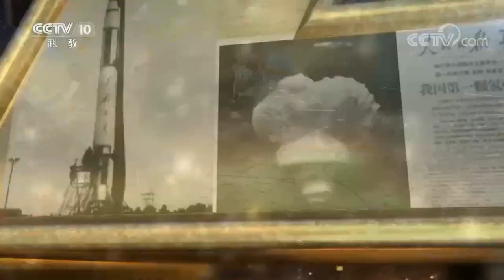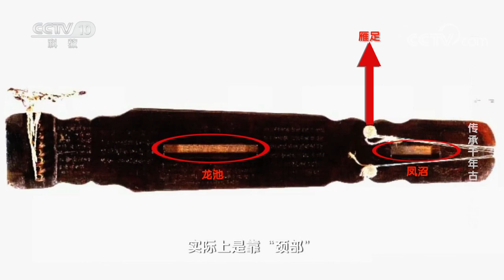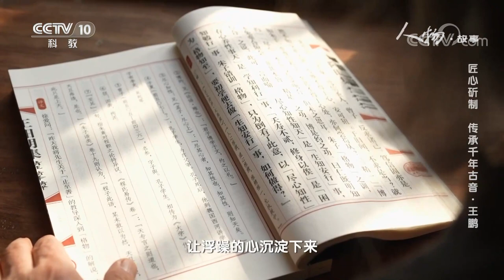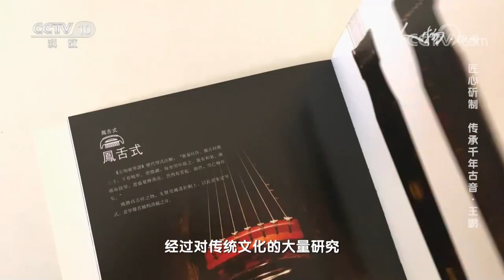匠心斫制 传承千年古音·王鹏：古琴是可以衡量一切中国艺术的尺子 20230127 |《人物·故事》CCTV科教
本期节目主要内容：古琴，又称瑶琴、七弦琴，是中国古老的传统拨弦乐器，距今已有几千年历史。斫琴就是用刀斧劈砍木材，制作古琴。王鹏，国家级非物质文化遗产项目“古琴艺术”代表性传承人，他斫制的古琴以音色浑厚、苍劲、细腻而闻名。